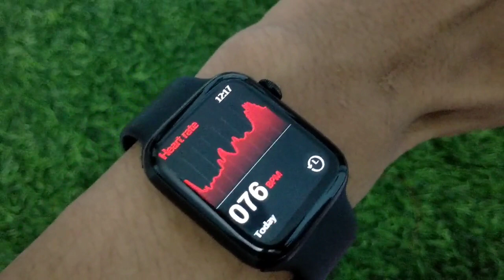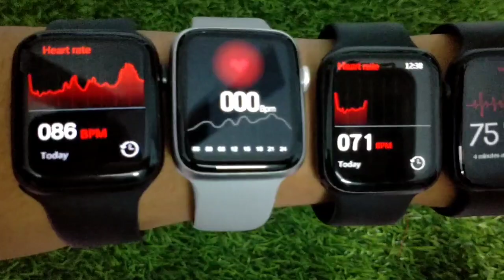Heart Rate Sensor Test❤️ |Unbelievable Result💥😱 |DT100 Vs W26+ Pro Vs Mc88 Pro Vs W26 Smart Watch 🔥🔥